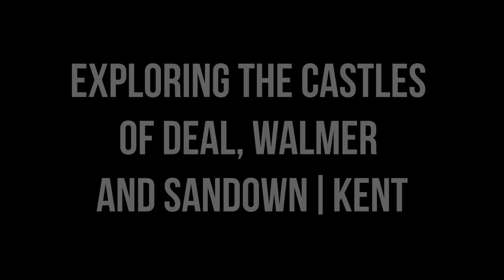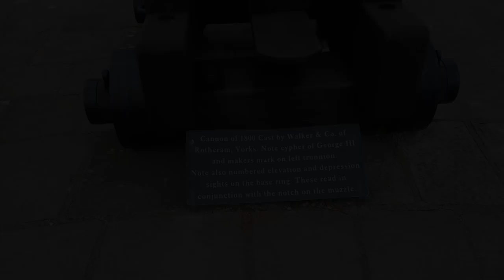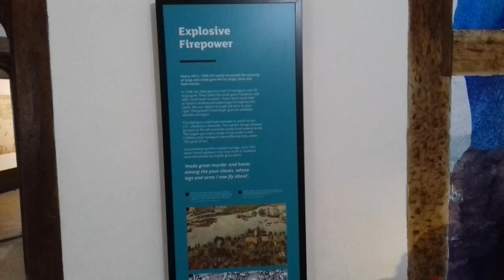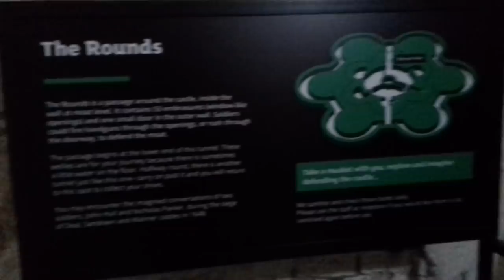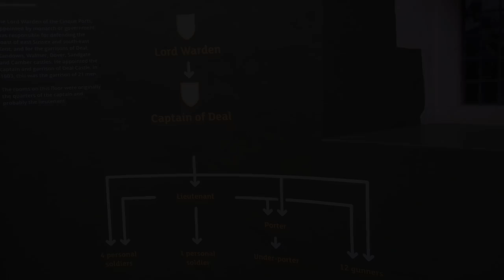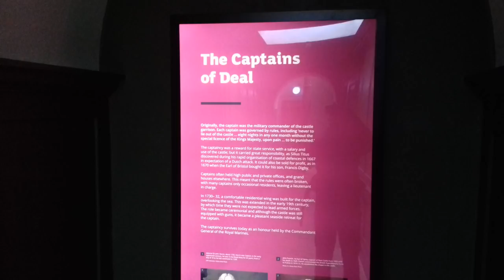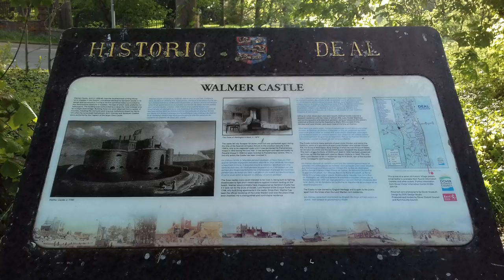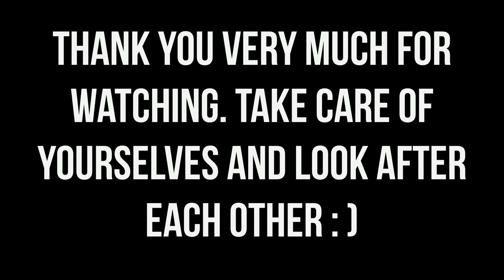HENRY VIII's CASTLES OF THE DOWNS | DEAL, WALMER AND SANDOWN CASTLES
I was joined by Candice for a trip down to Deal and Walmer on the Kent coast, not far from Dover. We had a small 5 mile walk along the coast there and visited all 3 of Henry VIII's Castles In The Downs, a chain of Tudor Gun Forts that ran for nearly 3 miles along this vulnerable section of beach. These castles were at Deal (the largest), Walmer (more residential now) and Sandown (sadly now ruinous and virtually disappeared).

Both Deal and Walmer castles are open to the public and owned by English Heritage, who we decided to join today! So that means free entry and parking to all their sites and more history videos!